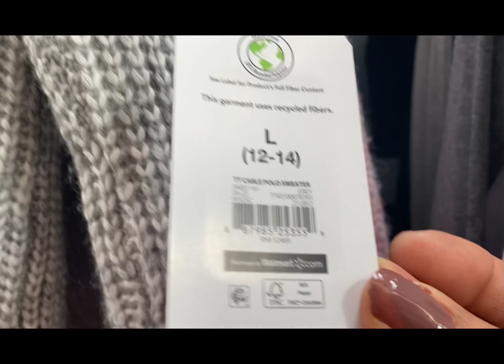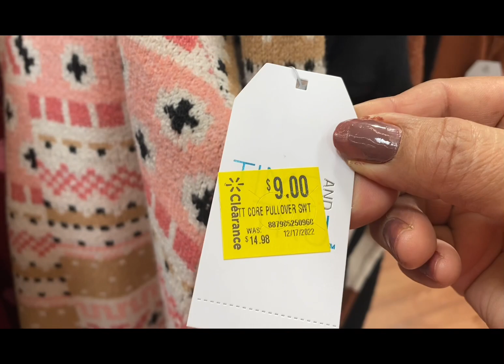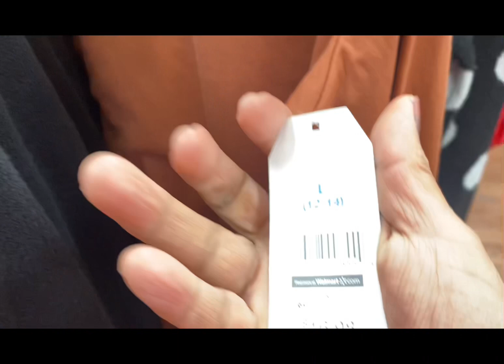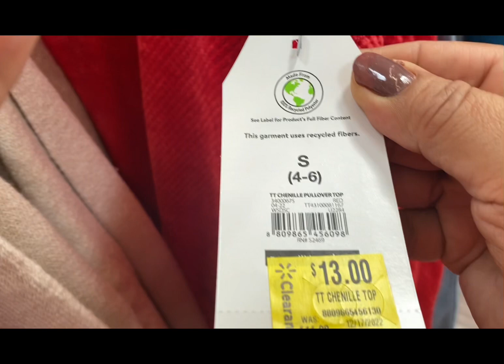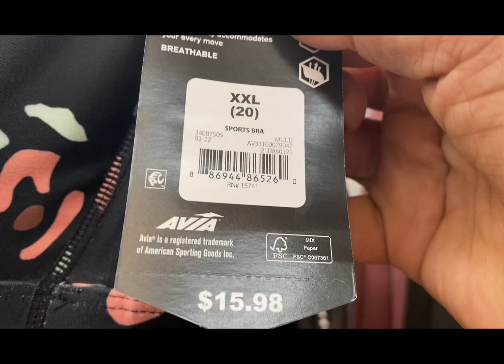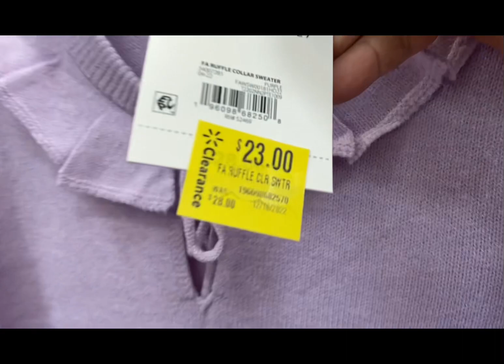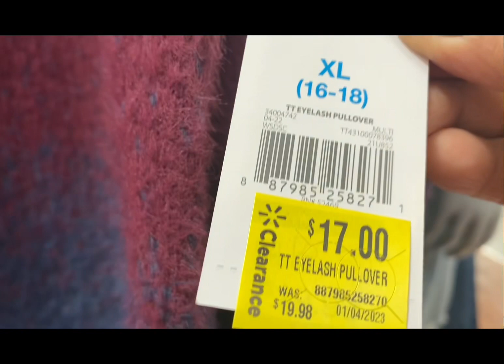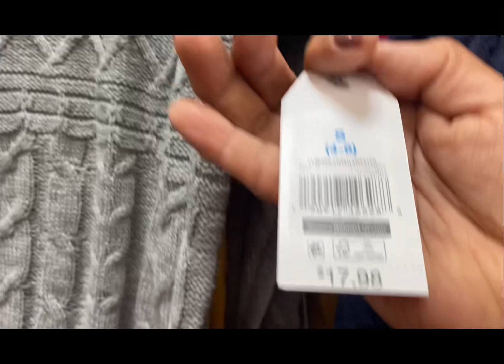Christmas clearance | navidad especial. 2023